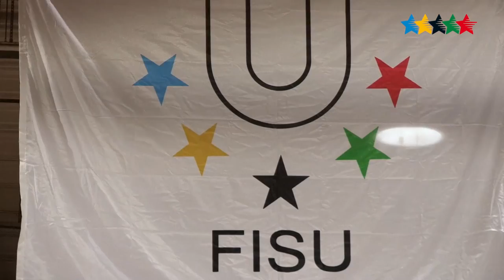11th World University Equestrian Championship 2016 - Flyinge Sweden - FISU 216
Flyinge 29 June - 02 July 2016 - The 11th World University Equestrian Championship has come to an end.

The medal table looks as follows:
Dressage Final
1. Katja Berg (DEN)
2. Ian Cassells (IRL)
3. Koki Nakamura (JPN)

Jumping Final
1. Tuuli Sopanen (FIN)
2. Ryoichi Okihiro (JPN)
3. Clarissa De Lyra (HKG)

Team Ranking
1. Sweden
2. Ireland
3. Japan

Read the full story in the bulletin below.

BULLETIN

Bulletin 6